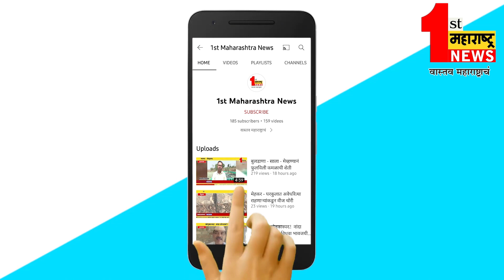बुलढाणा - ज्ञानगंगा अभयारण्यात कृत्रिम पाणवठा केला तयार